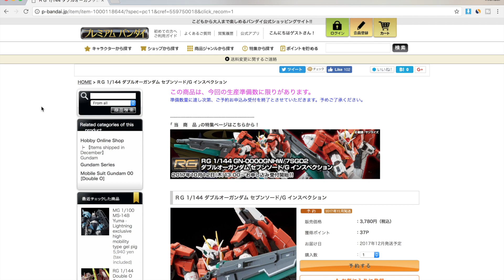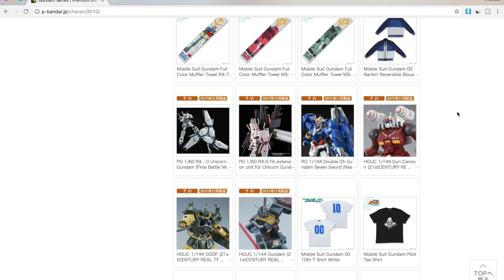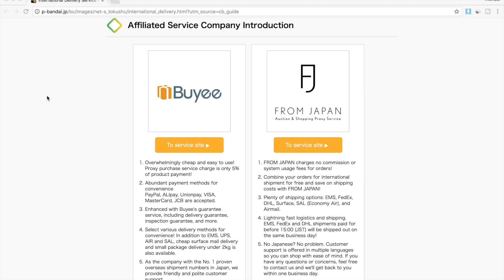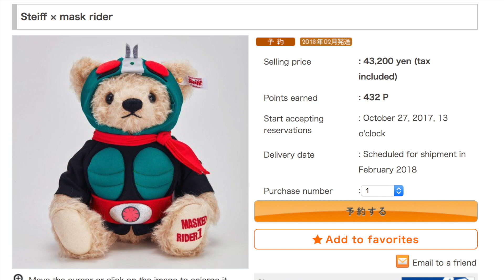Premium Bandai : Good or Bad for collectors ? (Weekend Show)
Love it or hate it, Premium Bandai model is here to stay. Join us in our weekend show to hear about our thoughts on how we manage to love AND hate premium bandai at the same time.